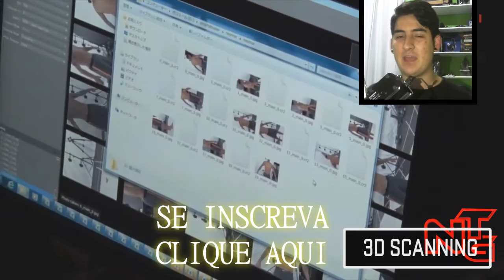PES 2016 new TRAILER - NOVIDADES e TUDO sobre a DEMO!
FALA GURIZADA, mais um trailer FODA do novo PES e com ele diversas novidades e a melhor, são os CLUBES CONFIRMADOS:
PALMEIRAS
CORINTHIANS
JUVENTUS
ROMA
BAYERN MUNCHEN
FRANÇA
BRASIL

(CUPOM de 5%: notaggames)  Jogos em mídia digital!

TAGS: NoTag Games +  + Survival Horror + Márlon Teixeira Ferreira + TERROR + Gameplay + PES + FUTEBOL + PRO EVOLUTION SOCCER + FIFA + SOCCER + DEMO + TRAILER + TEASER + DEMO + PALMEIRAS + CORINTHIANS + JUVENTUS + ROMA + BAYERN MUNICH + FRANÇA + BRAZIL